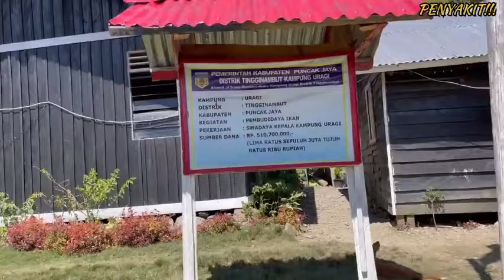BOS ADA KUNJUNGAN KE TINGGINAMBUT